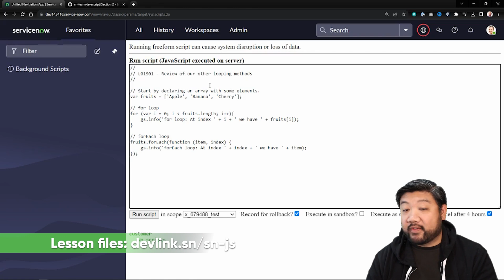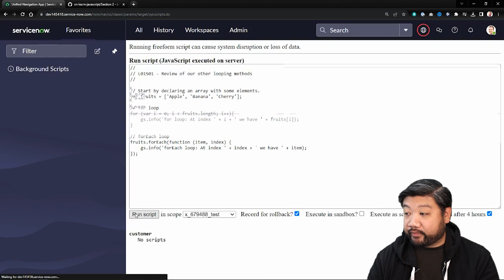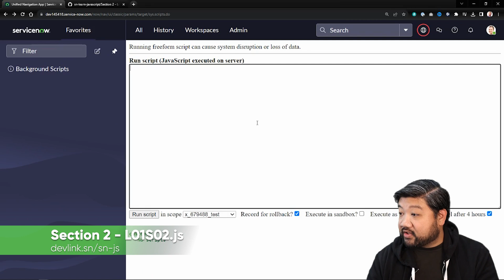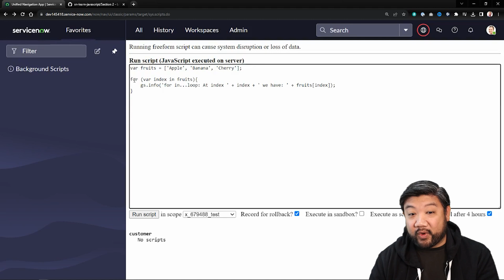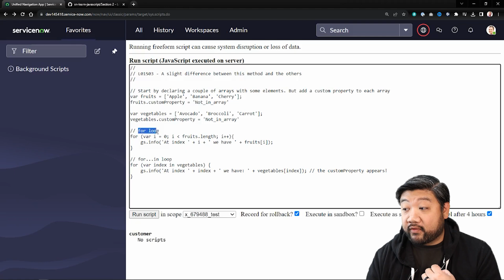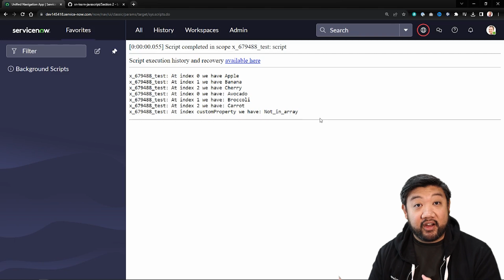Learn MORE JavaScript on the ServiceNow Platform: Lesson 1 - The for...in loop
In this lesson we are reviewing the for loop, the forEach loop, and then learning about the for...in loop.

00:00 Intro
00:43 Reviewing for and forEach
02:21 The for...in loop
03:51 Custom properties and how loops handle them